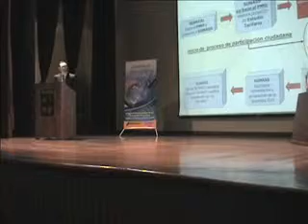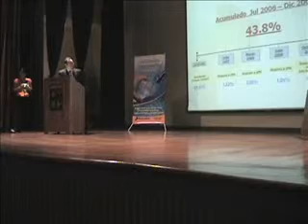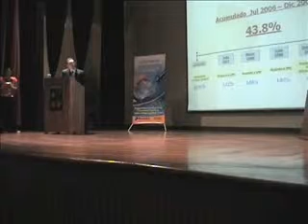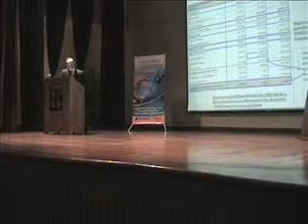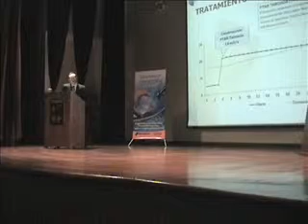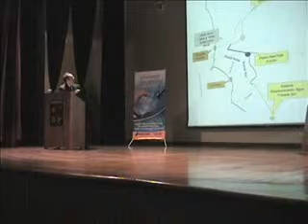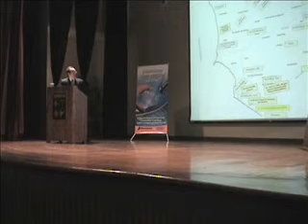Sunass Sedapal Audiencia Pública 3